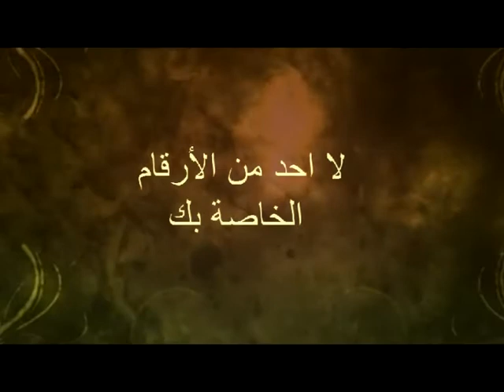Mylene Farmer_ Leila - Lostboy's Poor Humanity Mix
Paroles : Mylène Farmer
REMIX and VIDEO: LOSTBOY